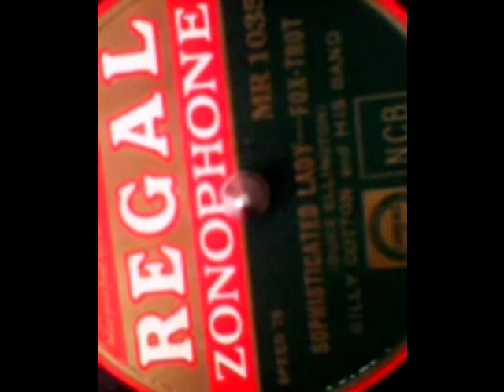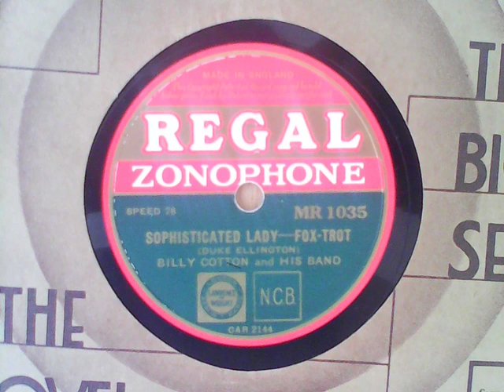Sophisticated Lady - Billy Cotton and his Band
[raw] Recordings from my 78s collection:

Sophisticated Lady / (fox-trot) – REGAL ZONOPHONE MR 1035, matrix CAR 2144

flipside of:

Avalon / (quick step) – REGAL ZONOPHONE MR 1035, matrix CAR 2133